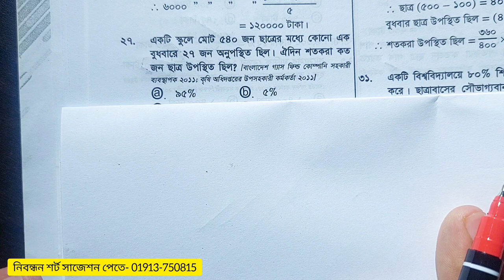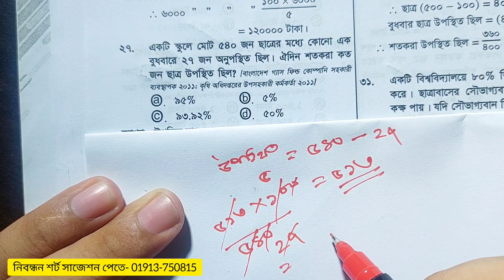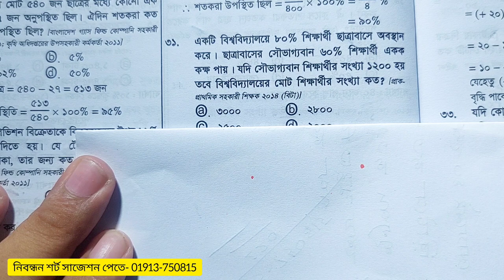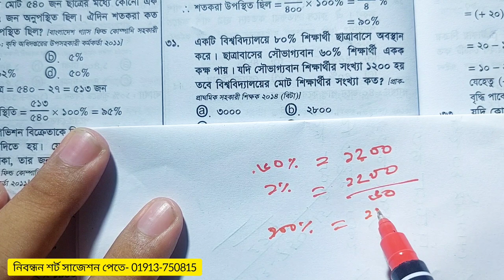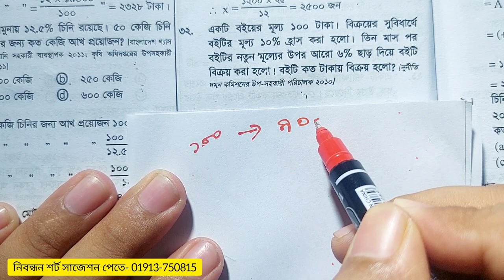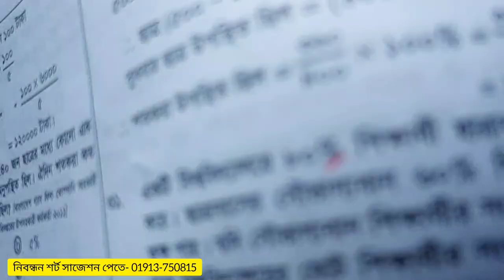(পার্ট-১৪) নিবন্ধন গণিত সাজেশন | Ntrca math suggestion.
নিবন্ধন শর্ট সাজেশন পেতে- 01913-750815 এই নাম্বারে যোগাযোগ করেন।
এক মলাটে
১.বাংলা ভাষা ও সাহিত্য,
২. বাংলাদেশ ও আন্তর্জাতিক বিষয়াবলি,
৩. বিজ্ঞান ও কম্পিউটার।
যে কারণে  সাজেশন ভিত্তিক বইটি পড়বেন-
১. যারা প্রাইমারী পরীক্ষা দিবেন এই বই থেকে সর্বোচ্চ পরিমান কমন পাবেন।
২. সাজেশন ভিত্তিক ছোট একটি বই পড়লে, ১/১.৫ মাসের মধ্যে ম্যাথ আর ইংরেজি বাদে অন্য সকল বিষয়ের প্রিপারেশন হয়ে যাবে।
৩. বইটিতে এক সাথে পাবেন, প্রতিটি টপিকস আলোচনা সাথে প্রতিটি  বিষয়ের শেষে সাজশন। কেউ যদি শুধু সাজেশনের প্রশ্ন গুলো পড়েন, ৯০% প্রিপারেশন হয়ে যাবে।
৪. বিসিএসের সকল প্রশ্ন রয়েছে, আলাদাভাবে বিসিএস প্রশ্ন ব্যাংক পড়তে হবে না।
৫. ১৯৯৩ সাল থেকে শুরু করে ২০২১ সাল পর্যন্ত সকল চাকরির পরীক্ষার প্রশ্ন অধ্যায় ভিত্তিক সাজানো হয়েছে, যার কারণে আলাদা ভাবে জব সলিউশন পড়ার প্রয়োজন নেই।
৬. বইটি আমরা চেষ্টা করেছি, সর্বাধিক নির্ভুল ভাবে সাজানোর, বইটিতে ভুল খুজে পাবেন না।
আর যারা প্রাইমারীতে সর্বোচ্চ কমন পেতে চান, Learning school publication  এর
 1. Job math,
 2. Job English,
 3. Job digest  বই তিনটি ভালভাবে পড়বেন।
একসেট ভাল বই আর আপনার পরিশ্রম, আপনাকে পৌঁছে দিতে পারে, আপনার কাঙ্খিত লক্ষ্যে।
বইগুলো সারাদেশে অভিজাত লাইব্রেরীতে পাবেন অথবা সরাসরি অনলাইনে পেতে 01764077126 এই নাম্বারে যোগাযোগ করুন।

Bcs math
Bank math
Mental ability
Wbcs math
Jobs math
Competive math
Puzzle math
School math
College math
Math short tricks
Math shortcut